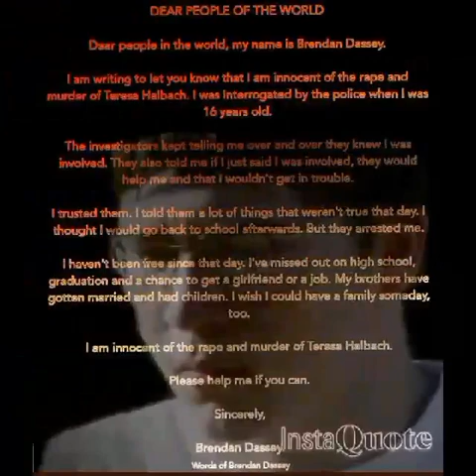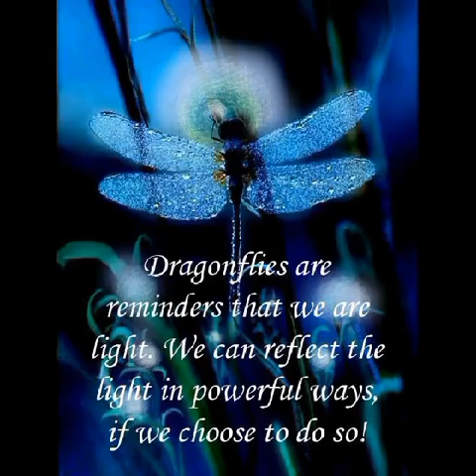Brendan Dassey has THE best and most creative supporters! Part 9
Title: January
Artist: Vadim Derepa

Oshkosh, WI
54903